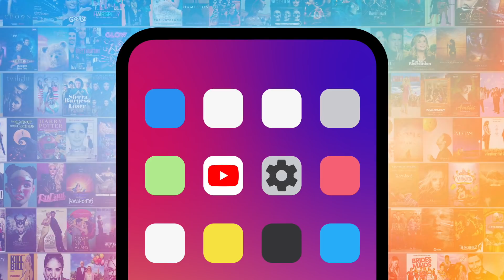Top 10 Most Unforgivable Disney Moments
Not even Mickey himself would let these unforgivable animated Disney moments slide. Our countdown includes "Cinderella," "Frozen," "Coco," and more! Which Disney moment do YOU think is unforgivable?